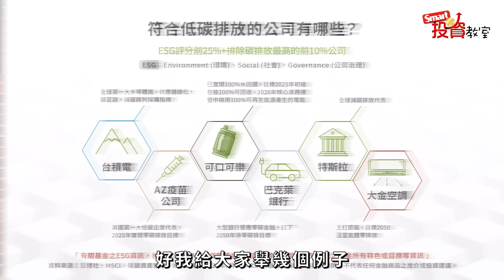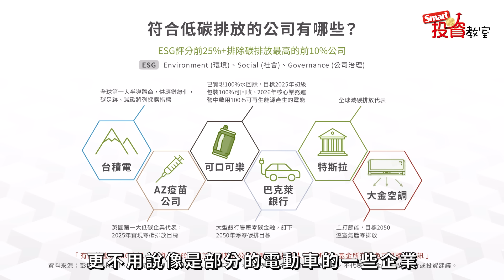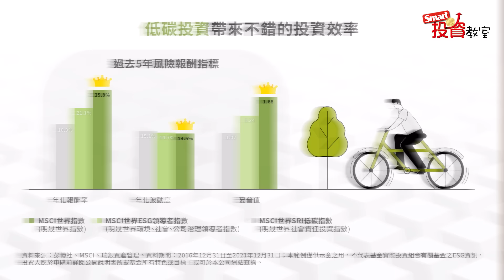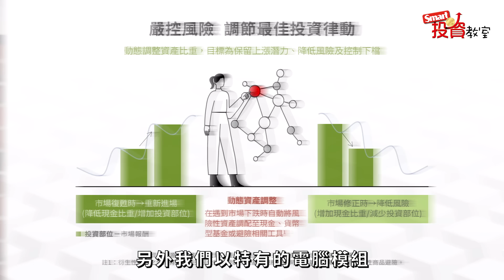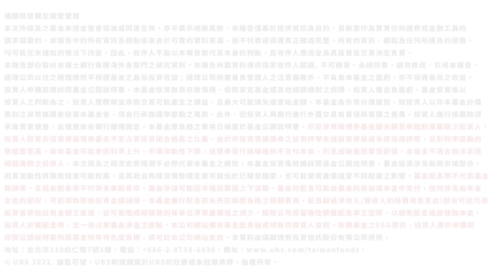ESG投資再進階！為何現在應投資「低碳」？｜瑞銀投信投資研究部主管陳碩存，佑佑｜Smart投資教室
今年以來，投資市場波動大，如果買錯東西，晚上都睡不好！到底要投資什麼東西，才能當市場的「主人」，穩穩地往右上走，而不用擔心被小狗牽著跑呢？相信大家都聽過ESG，為什麼要投資它？現在是進場的時機嗎？請看影片🎬

0:00 ESG投資再進階！
1:52 符合低碳排放的公司有哪些
3:21 低碳投資帶來的投資效率
5:32 波動市場投資契機策略
7:30 投資機制及風險控管建議